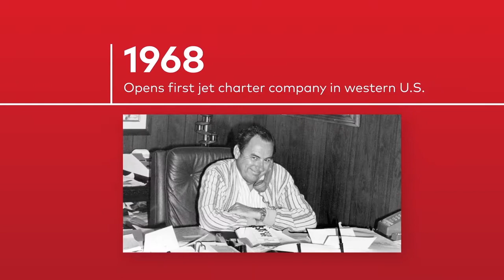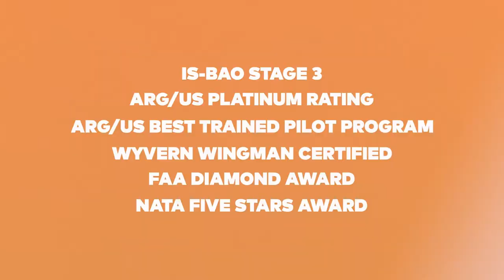Corporate Video - Clay Lacy Aviation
We edited this corporate video for Clay Lacy Aviation, utilizing existing footage and creating additional pieces to seamlessly match. This corporate video is used at aviation tradeshows.

Did you know videos have become the king in content revolution? Web sites should take full advantage of the effectiveness of marketing your company through professional video production.
We are a top corporate video production company with experience in producing and editing an assortment of corporate videos. When potential customers are browsing your website do you want your web presence to be engaging and memorable? If so, then incorporating compelling video content should be a part of your website design.

Videos help to communicate your brand online as well as enhance the users experience. Our video experts can help promote your company through an innovative engaging video. Did you know that almost 50% of online viewers look at videos relating to a product or service instead of reading text? Publicizing your products or service through a corporate or promotional video is an excellent way to showcase your company.